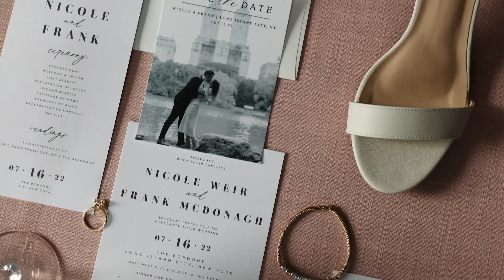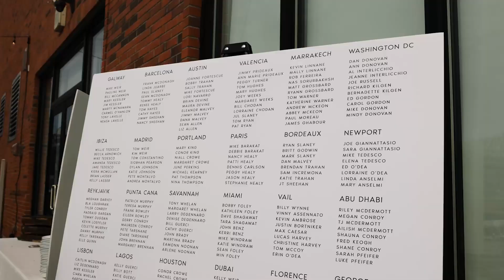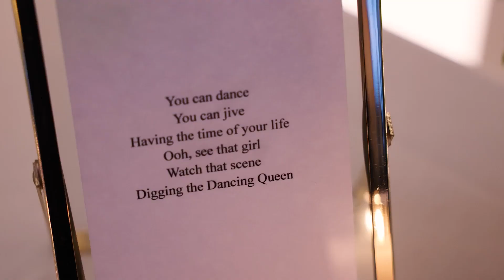The Bordone Wedding Film | Nicole & Frank | LIC, NY | New York Wedding Videography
Dive into Nicole and Frank's mesmerizing wedding film at The Bordone in Long Island City, NY, where urban elegance and the natural beauty of nearby Gantry Plaza Park come together to create a celebration that's as heartfelt as it is visually stunning. This special day was expertly captured by Megan & Kenneth, your New York wedding videography duo, who are passionate about telling love stories through the art of film. Our commitment to capturing authentic, candid moments ensures that the unique essence and emotion of your wedding day are preserved for years to come. With a focus on cinematic quality and storytelling, our videography services are tailored to immortalize the beauty and joy of your most cherished moments.

Opting for tradition, Nicole and Frank chose not to have a first look, building anticipation for their emotional outdoor ceremony at The Bordone. The venue's expansive views of the Manhattan skyline provided a breathtaking backdrop for their vows, blending the charm of LIC with the grandeur of the city. After the ceremony, the newlyweds and their wedding party ventured to Gantry Plaza Park for a photo session, capturing the essence of their love against the park's iconic views and green spaces. The celebration continued back at The Bordone, where guests enjoyed an evening filled with joy, laughter, and dancing, all set against the venue's chic, modern ambiance.

Let us, Megan & Kenneth, bring our passion for videography and keen eye for detail to your wedding, just as we did for Nicole and Frank's unforgettable celebration at The Bordone LIC.